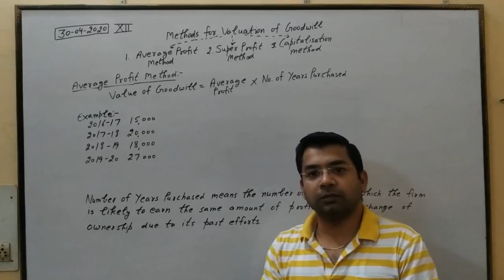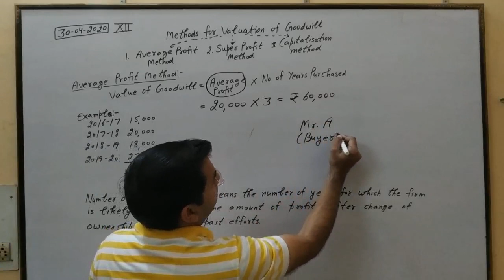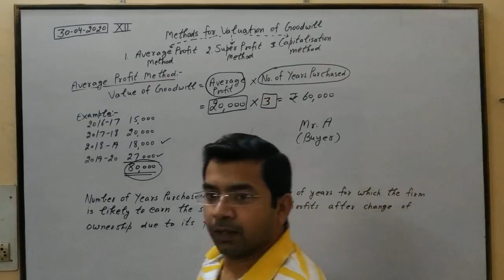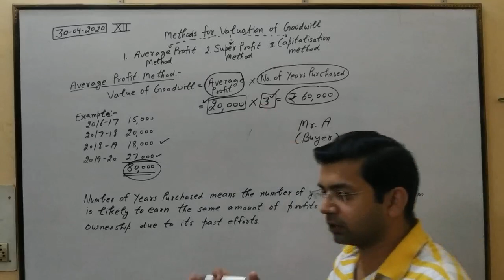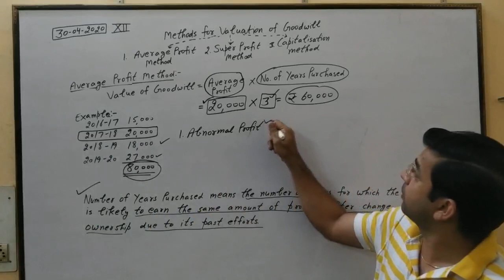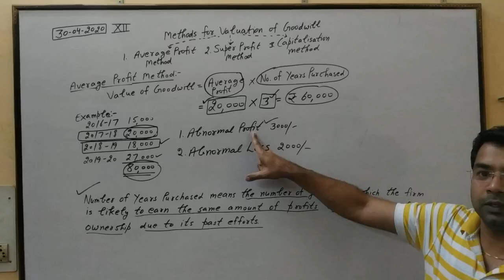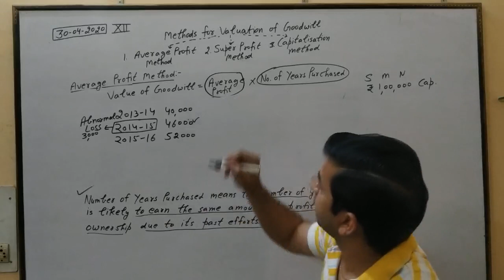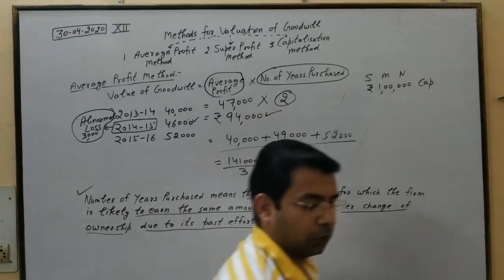Change in Profit Sharing Ratio - Lecture-3 by Sachin Garg (M.Com.M.Phil.B.Ed.HTET, UGC NET)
Change in Profit Sharing Ratio - XII by Sachin Garg